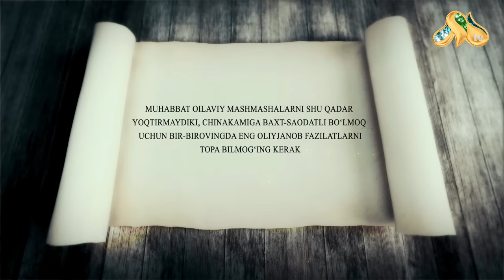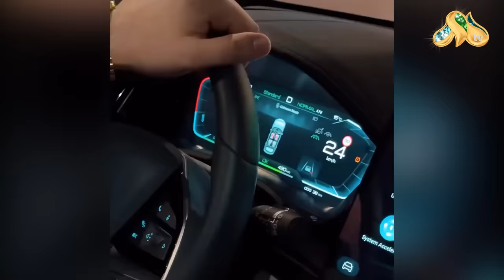Bloger Xanna eri bilan qanday tanishgan? Ikkalamiz